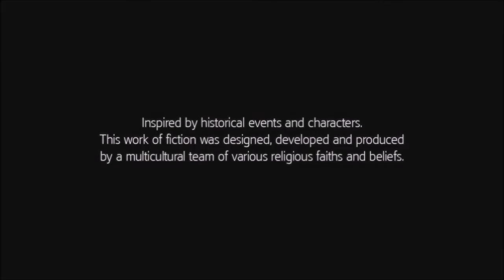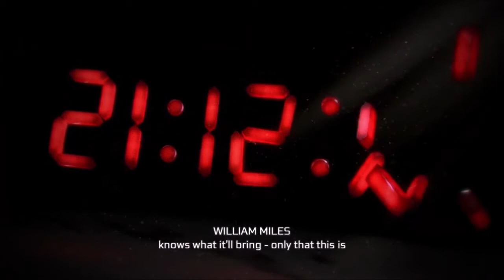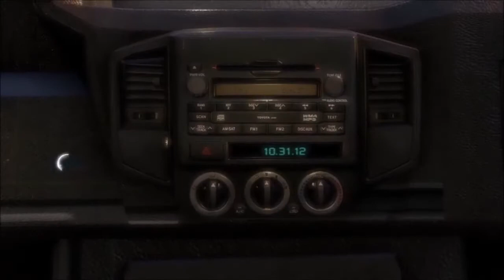Assassin's Creed III | Sequence 1 (Part-1) - No Commentary Playthrough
► I do not own the rights to any music in this video, but any music I recognize by artists, I will try to put the name of the song and artist if I can.

► Outtro music snippet by Bear McCreary